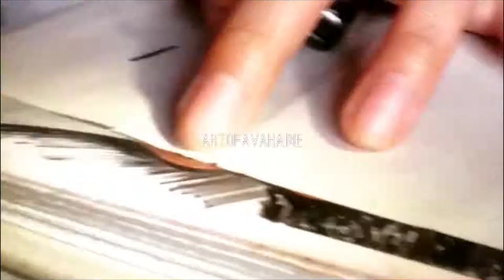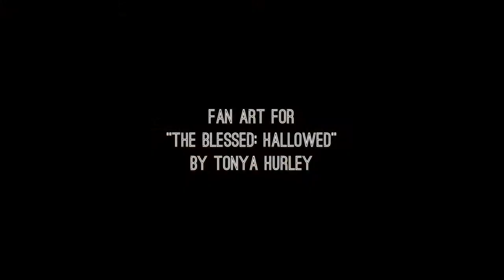Timelapse Art: AGNES The Blessed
AGNES The Blessed
Colored Pencil & Mixed Media
From Tonya Hurley's The Blessed Trilogy